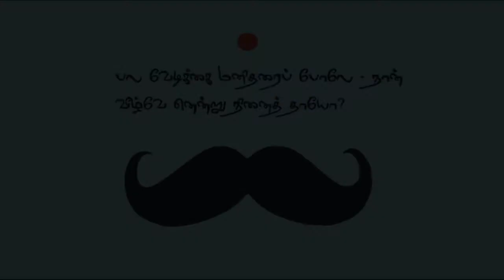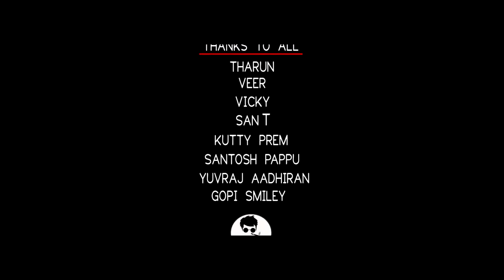Tamil Sort Film/Tamil/Pari Tamil Sort film